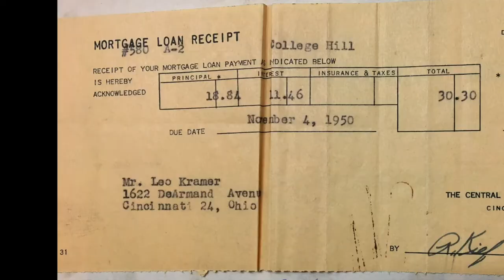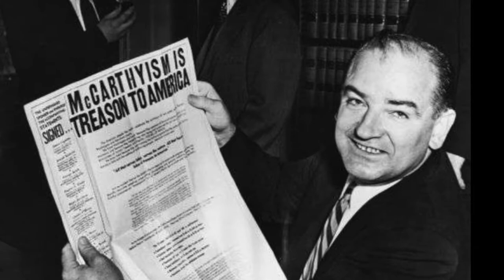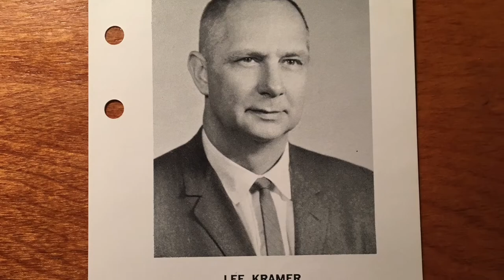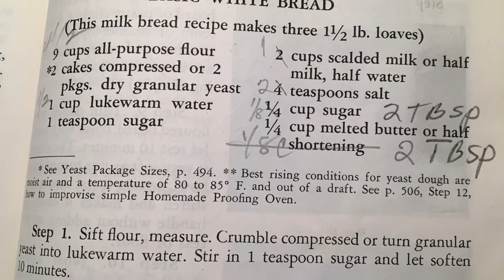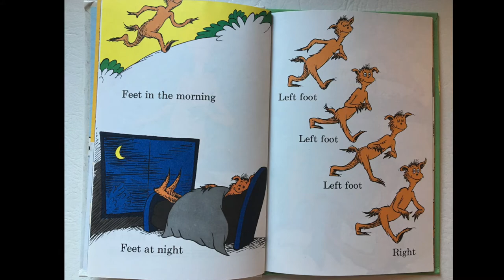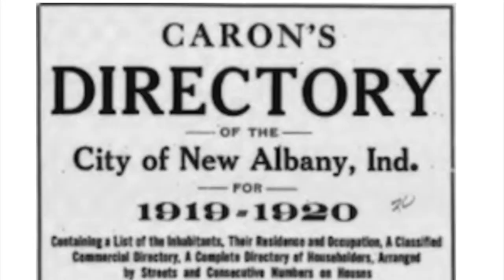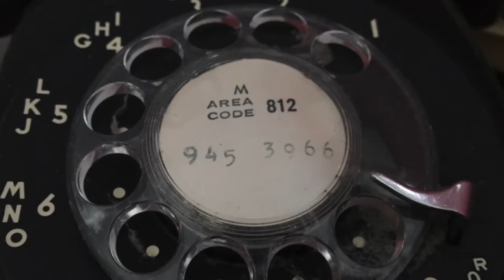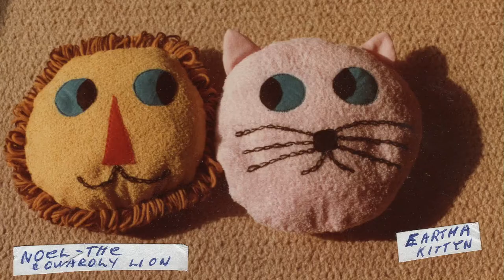Ruth Ann Kramer (1920-2017) memorial video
This is a eulogy for Ruth Ann Kramer, created by her daughters, Beth Kramer and Elaine Kramer.

Since Ruth Ann has friends and family members scattered around the nation and unable to attend a formal memorial service, we decided to create a video that recounts her life.

We honor her achievements, her spirit and her memory.

WE'D LOVE TO HEAR YOUR STORIES ABOUT RUTH ANN TOO. PLEASE TELL US YOUR MEMORIES IN "COMMENTS."

New Albany-Floyd County Public Library
180 W. Spring St.
New Albany, IN 47150